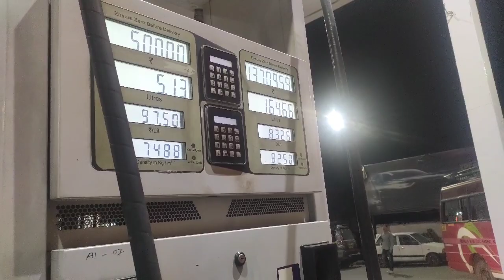Jammu Narwal adda vlog love you friend 10k